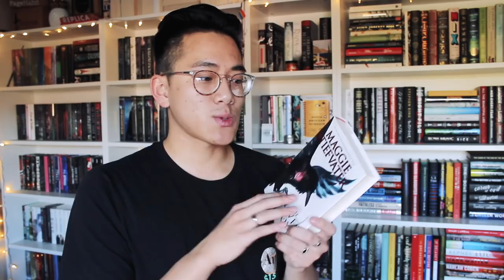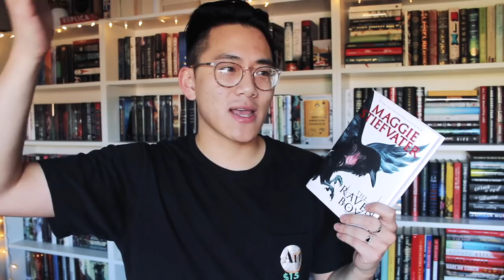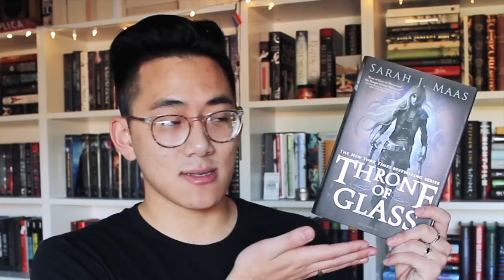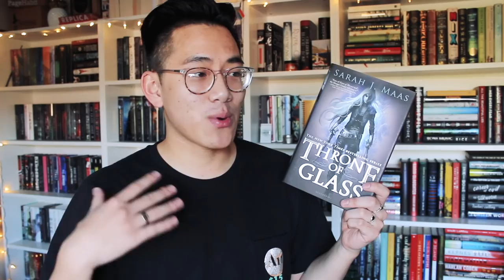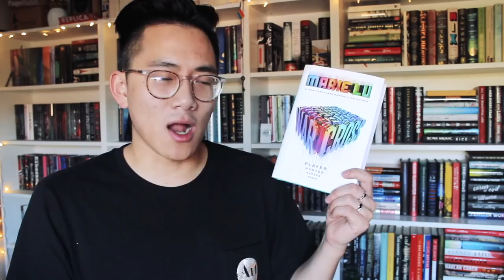favorite YA characters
THE FIELD GUIDE TO THE NORTH AMERICAN TEENAGER available in HC January 8th, 2019!

Add THE FIELD GUIDE TO THE NORTH AMERICAN TEENAGER to your Goodreads shelf!